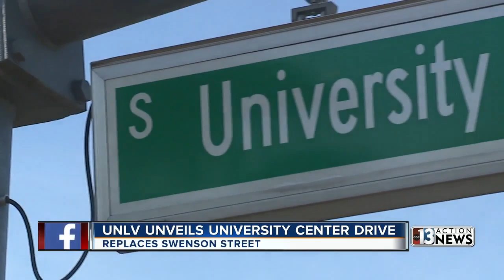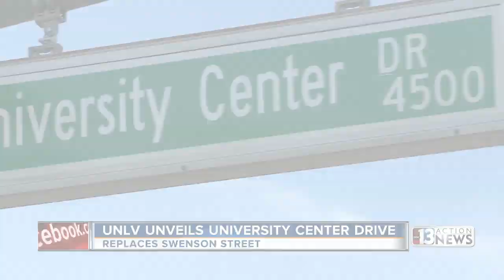13 Action News Latest Headlines | November 12, 4pm